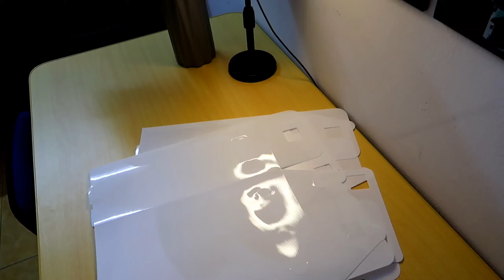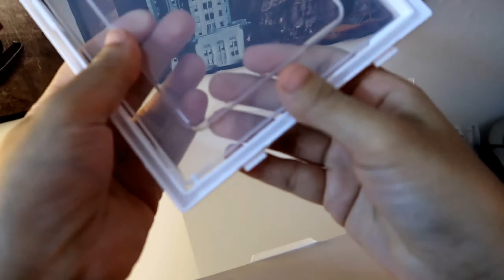[SENANG SANGAT] Cara Pasang Shoes Organizer Box